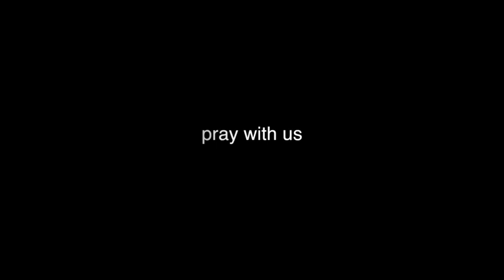The Works of Jesus - Believe Then Proclaim Then See - w/ Pastor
This is Sunday night service at the Abiding Place church.